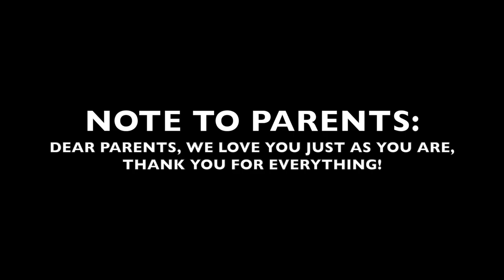GROWING UP WITH BLACK PARENTS (BLACKPARENTSBELIKE)